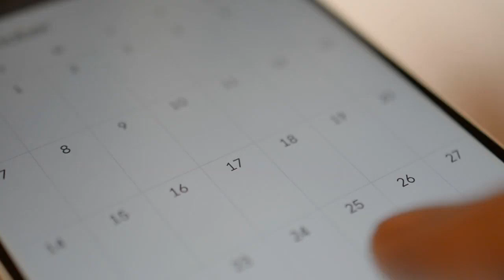April Fool's Day 2021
Happy April Fool's Day!aprilfool